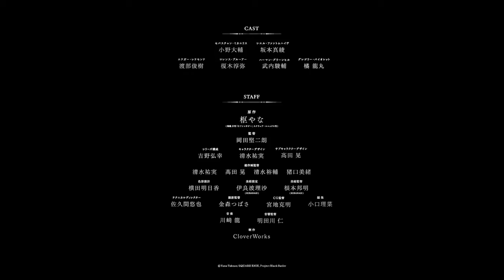Kuroshitsuji: Kishuku Gakkou-hen (Black Butler: Public School Edition) | Trailer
Experience the intriguing world of 'Black Butler: Public School Edition' in the official trailer PV. Follow the captivating story as it unfolds in this unique adaptation. Don't miss out on the excitement!